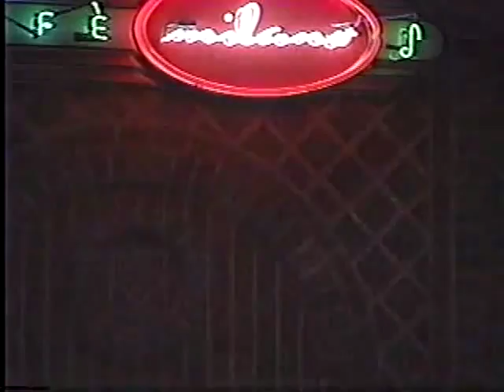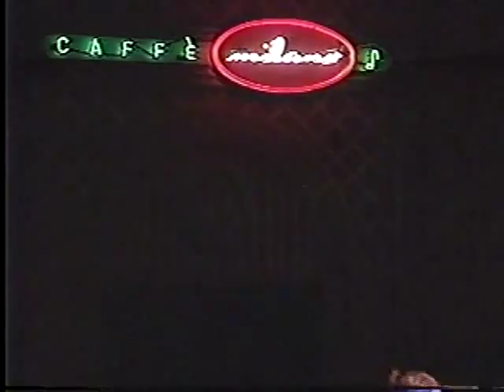Jonatha Brooke LIVE @ Nashville's Caffe Milano c. 1996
This video was recorded during a live performance by Jonatha Brooke at Nashville's Caffe Milano. The 3rd Street club won the Nashville Music Award for Best Small Music Venue in 1996.